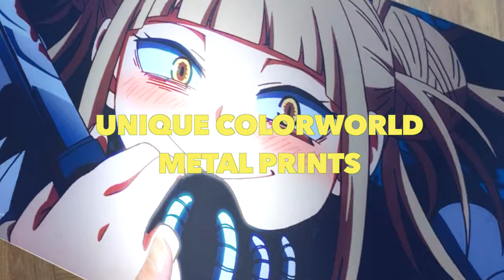Elizabeth Maxwell on ColorworldLIVE April 22nd!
Come ask your most BURNING questions of Elizabeth Maxwell, the voice of Midnight in My Hero Academia! These 1-on-1 hang outs are a great way to hang out and talk anime with your favorite stars. Whether you love Elizabeth in Dragon Ball Super, Overlord, Fire Force, Fruits Basket, Attack on Titan, Persona 5, or the Legend of Zelda you can hang out and talk about the fandom you love the most!

and get signed up to hang our 1-on-1 and ask that questions you've always wanted to ask Elizabeth!